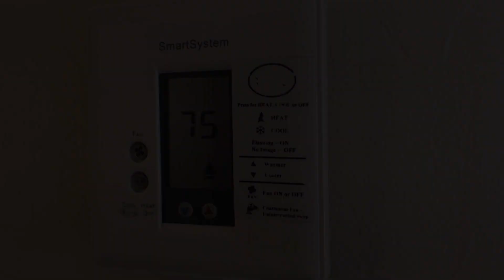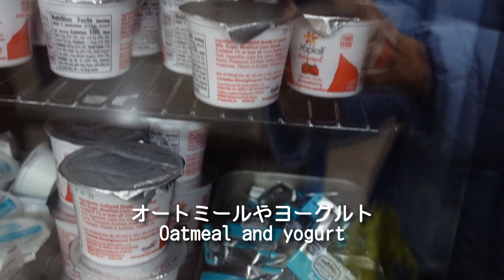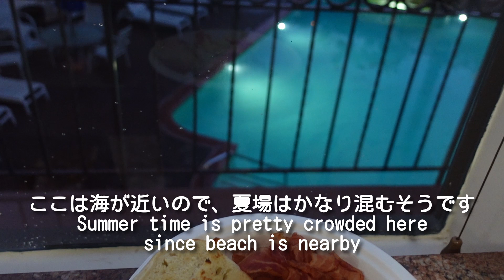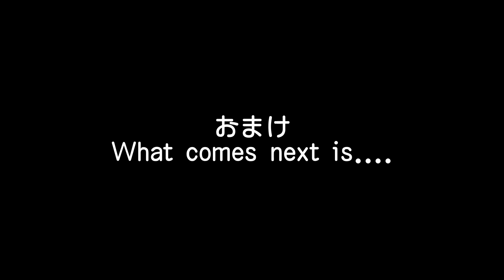アメリカンなカリフォルニアのモーテル・朝食【国際結婚・海外生活Vlog】Mission style motel in USA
こんにちは！ 🤗
 パン、お菓子を作るのも食べるのも大好きなカリフォルニア在住の主婦です。私のチャンネルでは、我が家で作るアメリカ、日本のレシピ、生活の様子などを動画にしています。

❤お時間ございましたら @Ms R At Home  にて私の他の動画もご覧ください。

曲名 『Room』
作曲　RYUITO

Hi! 🤗
I’m a homemaker living in CA who loves to eat and bake.
In my channel, I'm sharing the American and Japanese recipes we make at our home.
Also our life in the videos.

Song title  ‟Room”
Composer RYUITO